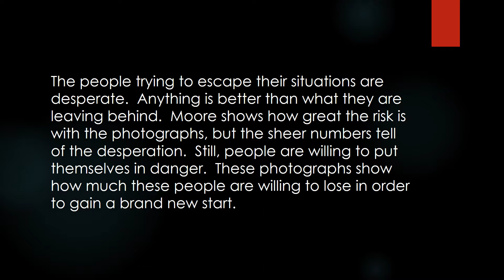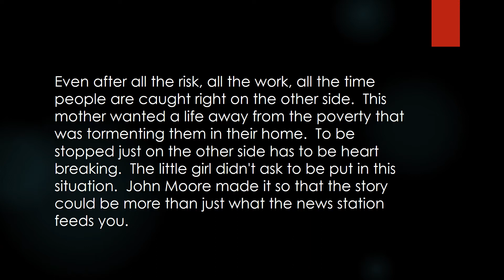John Moore's Photography Example 1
Students respond to this photo essay prompt: American writer Susan Sontag writes, “Photography implies that we know about the world if we accept it as the camera records it. But this is the opposite of understanding of the world, which starts from not accepting the world as it looks. All possibility of understanding is rooted in the ability to say no.”
They are studying internet photos based on John Moore’s border photography. John Moore covers not only the immigrant’s plight but also the work of the border patrol and citizens on both sides of the border.

The assignment:

Instructions
Here is the photo essay prompt: American writer Susan Sontag writes, “Photography implies that we know about the world if we accept it as the camera records it. But this is the opposite of understanding of the world, which starts from not accepting the world as it looks. All possibility of understanding is rooted in the ability to say no.”
Consider the limits that Sontag places on photography. Then create a photo essay in which you develop your own position on the limits of photography for helping one understand the world.

You will open PowerPoint or Google Slides:

Slide 1: A Thesis sentence. Here is a thesis frame for an "adequate" thesis.
Susan Sontag’s claim that photography limits our understanding of the world is a/an __ (adjective) argument when applying this to John Moore’s photography because__ (insert an opinion you will prove).

Slide 2: Insert one of John Moore's photographs
Slide 3: Commentary that analyzes, interprets, describes how this photograph connects to the thesis. This should be 3-5 sentences of commentary.
Slide 4: Insert another of John Moore's photographs
Slide 5: Commentary that analyzes, interprets, describes how the second photograph connects to the thesis. This should be 3-5 sentences of commentary.
Slide 6: Insert a third of John Moore's photographs
Slide 7: Commentary that analyzes, interprets, describes how the third photograph connects to the thesis. This should be 3-5 sentences of commentary.